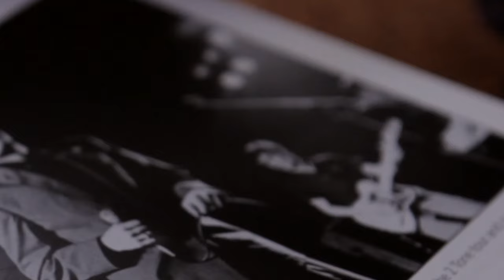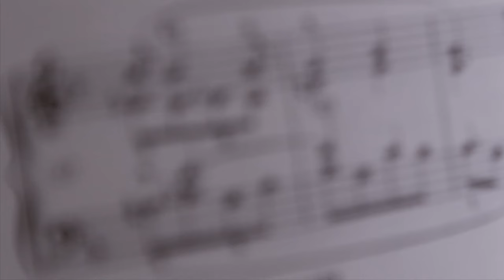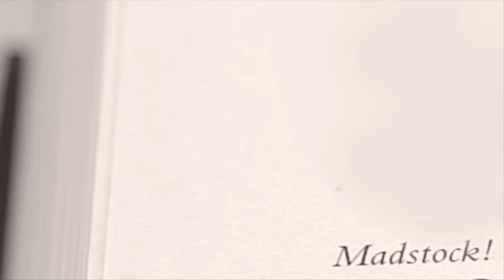SUGGS Interview - Madness Frontman (2013) HD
Directed, Shot and Edited by Steve Conway 2013